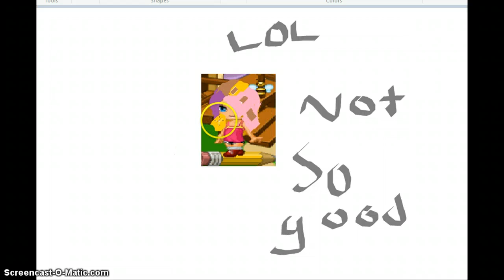EPIC SNIP FANTAGE!!!!!!!!!!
lol the first one i mixed up lol